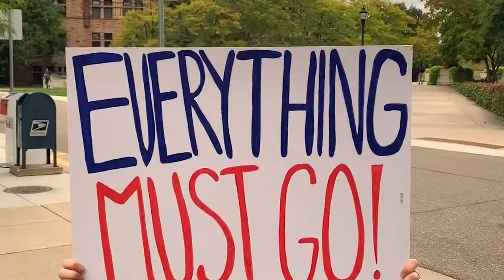JOKER Full Movie - Final Trailer - Now Playing in Theaters (parody)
Director Todd Phillips “Joker” centers around the iconic arch nemesis and is an original, standalone fictional story not seen before on the big screen.  Phillips’ exploration of Arthur Fleck, who is indelibly portrayed by Joaquin Phoenix, is of a man struggling to find his way in Gotham’s fractured society.  A clown-for-hire by day, he aspires to be a stand-up comic at night…but finds the joke always seems to be on him.  Caught in a cyclical existence between apathy and cruelty, Arthur makes one bad decision that brings about a chain reaction of escalating events in this gritty character study.
Three-time Oscar nominee Phoenix (“The Master,” “Walk the Line,” “Gladiator”) stars in the titular role alongside Oscar winner Robert De Niro (“Raging Bull,” “The Godfather: Part II”) as Franklin.  The film also stars Zazie Beetz (“Deadpool 2”), Frances Conroy (TV’s “American Horror Story,” Hulu’s “Castle Rock”), Marc Maron (TV’s “Maron,” “GLOW”), Bill Camp (“Red Sparrow,” “Molly’s Game”), Glenn Fleshler (TV’s “Billions,” “Barry”), Shea Whigham (“First Man,” “Kong: Skull Island”), Brett Cullen (“42,” Netflix’s “Narcos”), Douglas Hodge (“Red Sparrow,” TV’s “Penny Dreadful”) and Josh Pais (upcoming “Motherless Brooklyn,” “Going in Style”).
Oscar nominee Phillips (“Borat,” “The Hangover” trilogy) directs from a screenplay he co-wrote with Oscar-nominated writer Scott Silver (“The Fighter”), based on characters from DC.  The film is produced by Phillips and Oscar nominee Bradley Cooper (“A Star Is Born,” “American Sniper”) under their Joint Effort banner, and Oscar nominee Emma Tillinger Koskoff (“The Wolf of Wall Street”).   It is executive produced by Michael E. Uslan, Walter Hamada, Aaron L. Gilbert, Joseph Garner, Richard Baratta, and Bruce Berman.
Behind the scenes, Phillips is joined by director of photography Lawrence Sher (“Godzilla: King of the Monsters,” “The Hangover” trilogy), production designer Mark Friedberg (“Selma,” “The Amazing Spider-Man 2”), editor Jeff Groth (“War Dogs,” “The Hangover Part III”), and Oscar-winning costume designer Mark Bridges (“Phantom Thread,” “The Artist”).  The music is by Hildur Guðnadóttir (“Sicario: Day of the Soldado”).
Warner Bros. Pictures Presents, in Association with Village Roadshow Pictures, in Association with BRON Creative, a Joint Effort Production, a Film by Todd Phillips, “Joker.”  It will be in theaters nationwide October 4, 2019 and will be distributed worldwide by Warner Bros. Pictures.